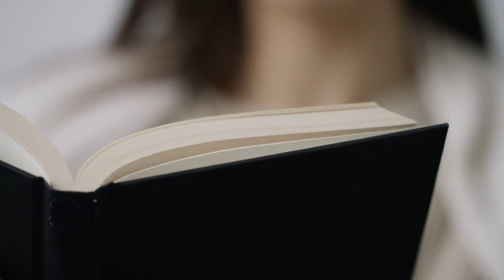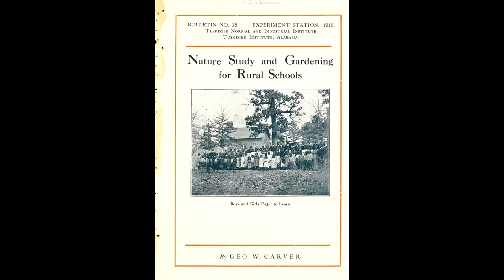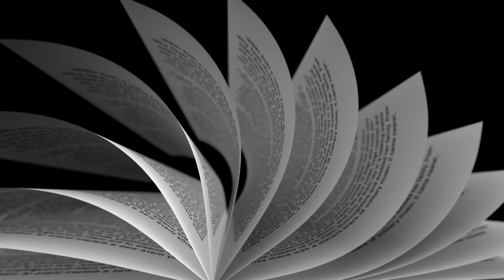George Washington Carver and the 300 Uses of a Peanut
George Washington Carver was an American inventor, scientist and botanist of the early 20th century, but who really was he and what was his story? There are rumours that he found over 300 uses for the common peanut, is there any truth to this? Find out more in this episode of Knowledgica!

George Washington Carver National Monument
by National Park Service

George Washington Carver by John W. Schulze

Juneteenth Memorial Monument -
George Washington Carver Museum - Austin Texas.jpg
by Jennifer Rangubphai

George Washington Carver Museum.jpg
by Jessamyn

Several images were from the public domain
Others were used under the pixabay license